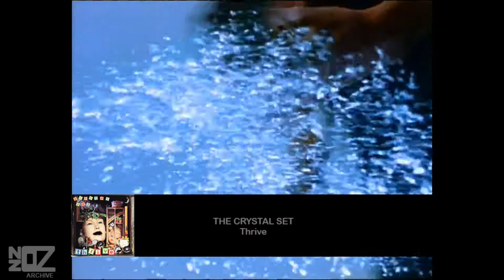The Crystal Set - Thrive (1991)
Music from Australia and New Zealand in the 1990's:

The Crystal Set's promo-video for the single 'Thrive' (May, 1991), taken from the 1990 compilation album 'Almost Pure'.

Artist Origin: Sydney, NSW, Australia
Artist Location: Sydney, NSW, Australia
Track: Thrive
Release Date: May 1991
Chart Position:
Composer: Kilbey, Maher
Produced by: The Crystal Set
Label: Red Eye Records
Featured on: Almost Pure LP
Footage Information:

Performers: